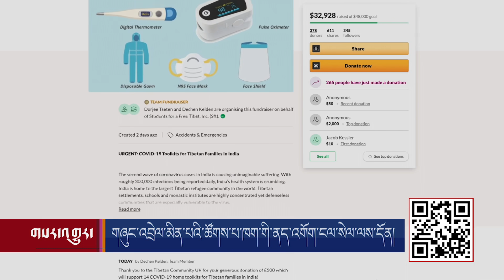Tibetan NGOs collectively working on COVID relief care in Tibetan settlements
༄༅།། རྒྱ་གར་ལ་ཏོག་དབྱིབས་ནད་དུག་ཐེངས་གཉིས་པ་ཁྱབ་པའི་སྐབས་འདིར་བོད་པའི་གཞུང་འབྲེལ་མ་ཡིན་པའི་ཚོགས་པ་ཁག་གིས་ནད་དུག་སྔོན་འགོག་དང་ནད་དུག་ཕོག་ཟིན་པ་རྣམས་ལ་རོགས་སྐྱོར། དེ་བཞིན་བཞུགས་སྒར་རྡ་རམ་ས་ལའི་ཁུལ་དུ་དབུས་བོད་ཀྱི་གཞོན་ནུ་ལྷན་ཚོགས་དང་ས་གནས་གྲོང་སྡེ་ལྷན་ཁང་གཉིས་ཟུང་འབྲེལ་གྱིས་ཐེག་ཆེན་ཆོས་གླིང་གཙུག་ལག་ཁང་གི་ཉེ་འཁོར་དང་མེག་ལོར་ཁྲོམ་གཞུང་བཅས་སུ་དུག་སེལ་གྱི་ལས་འགུལ་སྤེལ་ནས་མང་ཚོགས་ལ་ཁ་རས་བགོ་འགྲེམ། དབུས་བོད་ཀྱི་གཞོན་ནུ་ལྷན་ཚོགས་ཀྱི་ཚོགས་གཙོ་མགོན་པོ་དོན་གྲུབ་ཀྱིས་ནད་དུག་གི་དཀའ་ངལ་ཆེ་ཤོས་འཕྲད་ཡུལ་བོད་པ་གནས་སྔོད་ས་གནས་ཁག་ཏུ་གཞོན་ནུ་ལྷན་ཚོགས་ཀྱིས་ཕན་བདེའི་ལས་འགུལ་སྤེལ་ནས་ས་གནས་ཀྱི་རྒྱུན་ལས་མི་ཉུང་བ་ཞིག་ལ་ཏོག་དབྱིབས་ནད་དུག་འགོས་སོང་ཞེས་བསྒྲགས།།
For the latest news and more, watch or listen in to VOA Tibetan Television and radio broadcast

གཞུང་འབྲེལ་མིན་པའི་ཚོགས་པ་ཁག་གིས་ནད་འགོག་ལས་དོན་སྒྲུབ་བཞིན་པ། Tibetan NGOs collectively working on COVID relief care in Tibetan settlements